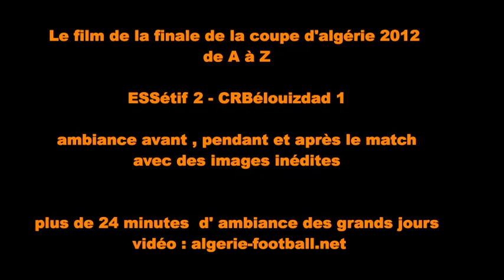Le film de la finale de la coupe d'algérie 2012 ( vidéo : algerie-football.net)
Le film de la finale de la coupe d'algérie 2012